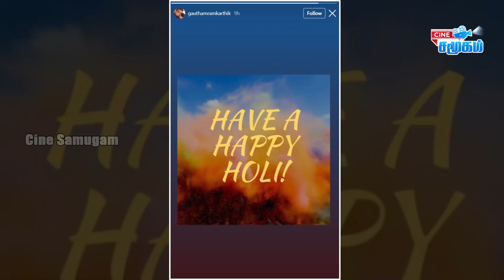Nikki Kalrani ku கல்யாணம்!! || Bigboss Ultimate la double Eviction-ஆ ?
Nikki Kalrani going to marry Aadhi in this year.
Celebrities are posting wishes for the Holi festival.
Ganesh venkatraman and Abinay celebrating their birthday together.
Thamarai has the least vote in the BiggBoss ultimate unofficial voting.